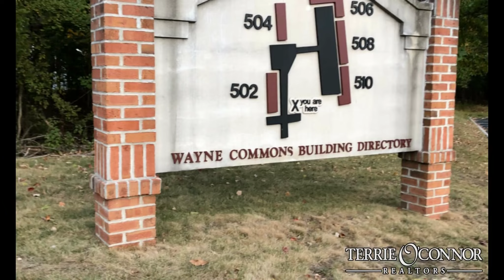502 Hamburg Turnpike, 201A , Wayne, NJ - Terrie O'Connor Realtors Listing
502 Hamburg Turnpike, Unit 203A., Wayne, NJ - Linda Takach